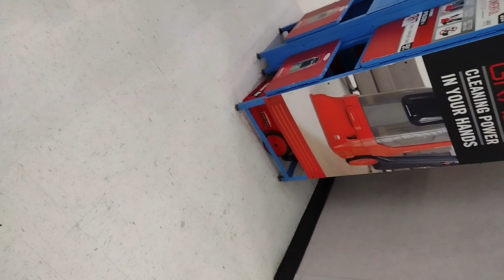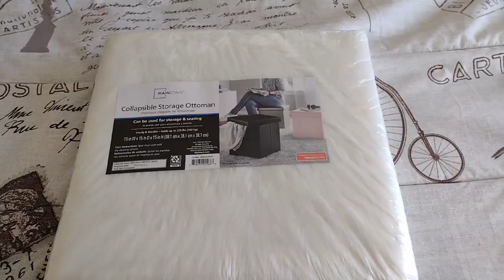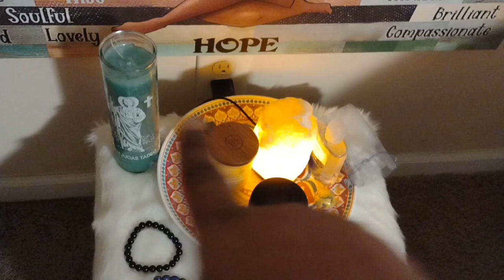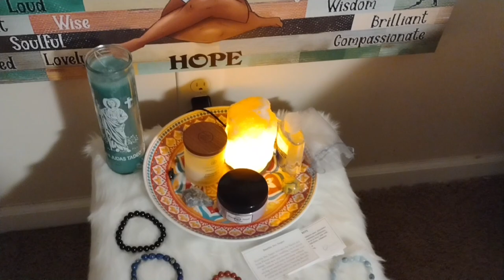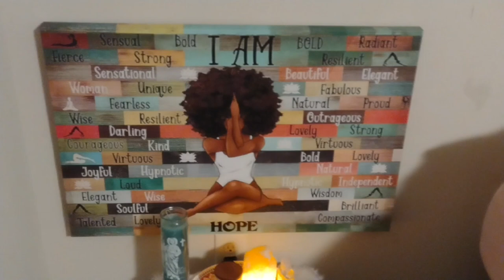I did a H3T & RUN 🚗~ Tussling with a car phone stand // Why was I swearing so much this day?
Hey guys this is lost footage that I wanted to share, I apologies for my mouth and I hope your enjoying vlogmas